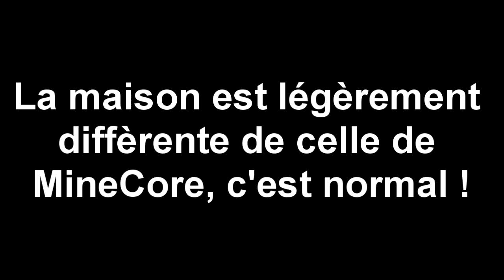HorsSérie MineCore - Déco avec Biloulette épisode 1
Hors serie de MineCore aux côtés de Biloulette !